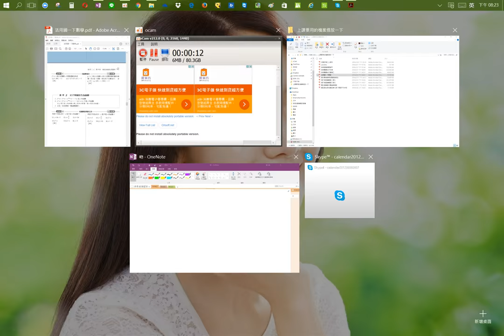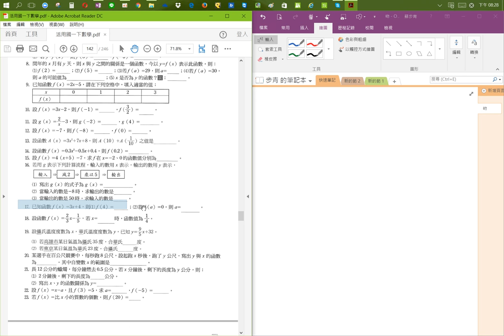函數的定義的應用